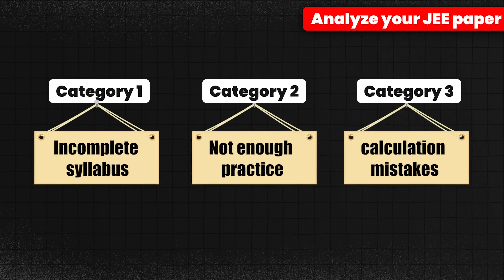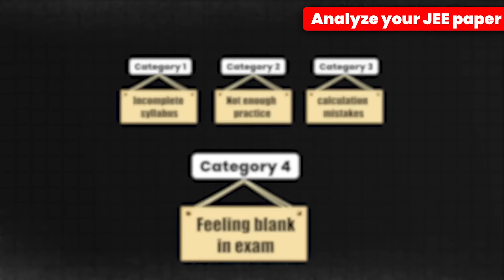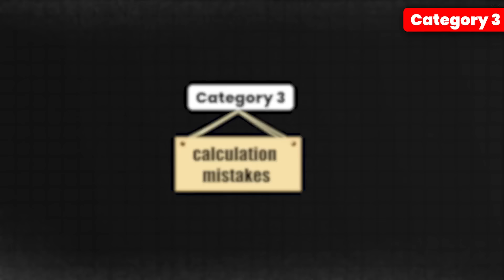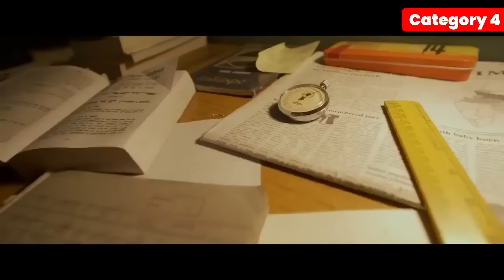Don't Screw Up JEE Mains 2024 April Attempt - Do This!!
In this video, we will discuss the strategy for Jee Mains 2024 April attempt, how to prepare for JEE Mains 2024 second attempt, how to manage boards along with JEE Mains 2024 preparation.

Jee mains first attempt is over and most of the JEE aspirants are not satisfied with their performance in JEE mains January attempt but the chance to bounce back in JEE mains 2024 April attempt is still alive.

April attempt is the last chance to crack JEE mains 2024 and this video has the complete strategy for all the JEE aspirants.

0:00 Why you can still crack JEE 2024
1:40 How to analyze Jee 2024 Jan Attempt
3:18 How To Make April Attempt Strategy
3:54 How to deal with Incomplete Syllabus
4:41 How to practice more?
5:59 How to avoid calculation mistakes
6:51 Not able to solve question in exam?
8:20 My Personal Suggestion For April Attempt